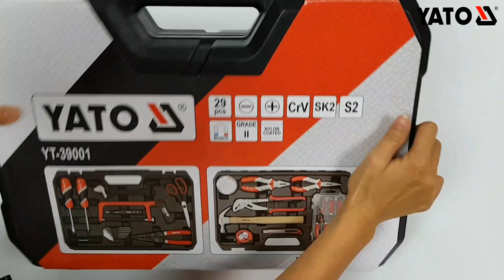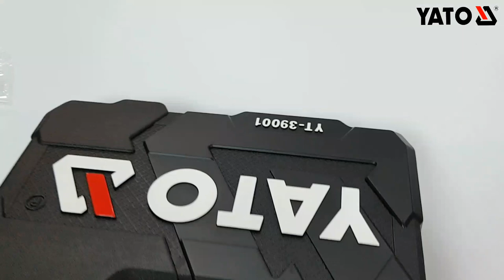Bộ sửa chữa điện gia dụng 29 chi tiết Yato YT-39001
BỘ DỤNG CỤ SỬA CHỮA TỔNG HỢP 29 CHI TIẾT YATO YT-39001
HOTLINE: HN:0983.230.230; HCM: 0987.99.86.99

Mã sản phẩm: YT-39001
Hãng sản xuất: Yato - Ba Lan
Tiêu chuẩn: Châu Âu
Chức năng: sửa chữa
Số chi tiết: 29
Chất liệu: thép hợp kim
Trọng lượng: 4350g
Bảo hành: 12 tháng

Bộ dụng cụ sửa chữa tổng hợp Yato YT-39001 gồm những công cụ không thể thiếu trong bộ trang thiết bị dụng cụ sửa chữa tại nhà máy, công ty xưởng cơ khí, hoặc sửa chữa tại gia đình, v.v… với nhiều dụng cụ có chức năng.

Bộ dụng cụ sửa chữa tổng hợp Yato YT-39001  là sản phẩm mang thương hiệu Yato Ba Lan, được sản xuất theo tiêu chuẩn Châu Âu, đạt chất lượng ISO 9001:2008.

Các sản phẩm Bộ đồ nghề sửa chữa đa năng Yato được nhập khẩu và phân phối tại Việt Nam đều có dán tem chống hàng giả của Bộ công an. Khách hàng có thể hoàn toàn an tâm lựa chọn và sử dụng.

bộ_dụng_cụ_sửa_chữa_tổng hợp
Bộ sửa chữa điện gia dụng 147 chi tiết Yato YT-39000